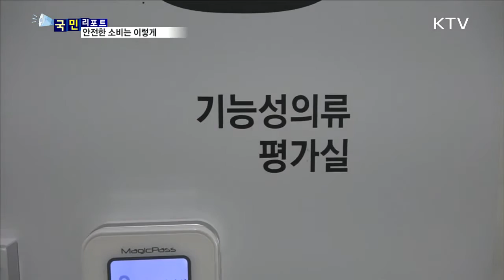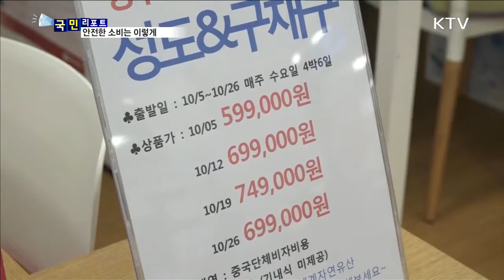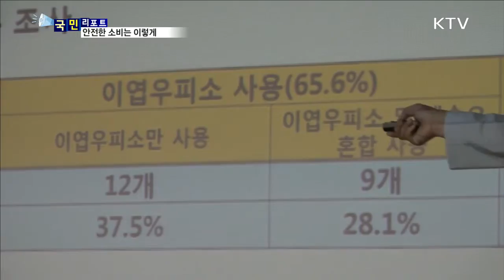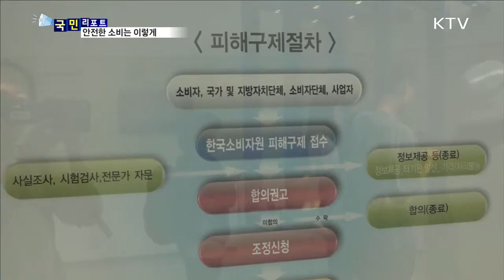[공정위] 여행 상품 피해 예방법(Ktv 국민리포트)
안전한 소비 돕는다... 한국소비자원을 가다.

- 똑똑하게 해외 여행하는 법
-  똑똑하게 상품비교정보 하는 법